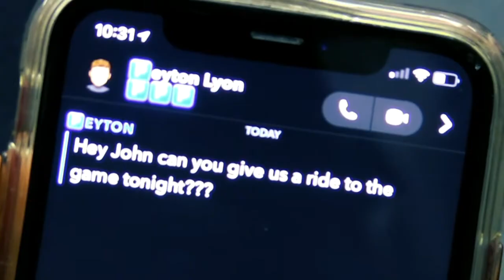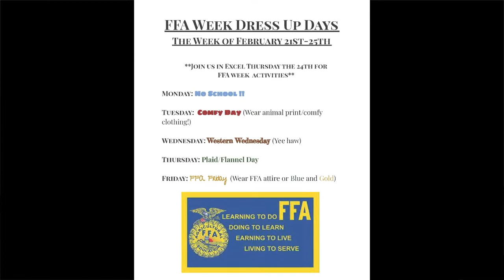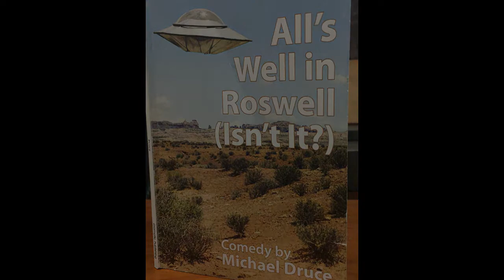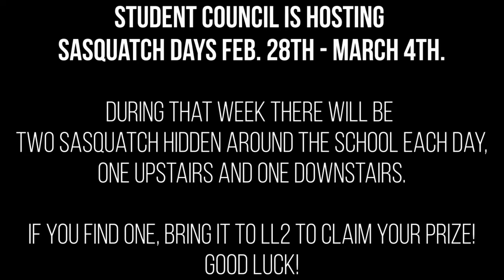Oshkosh North TV9 - S06 E22 - 2.22.22